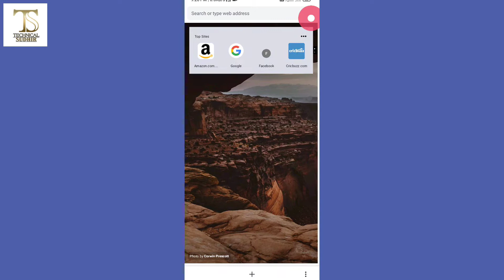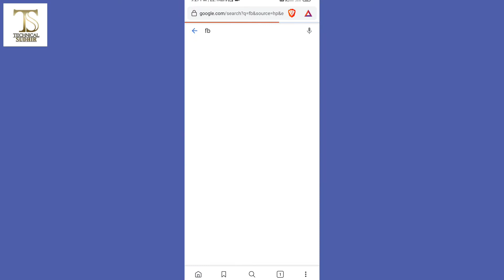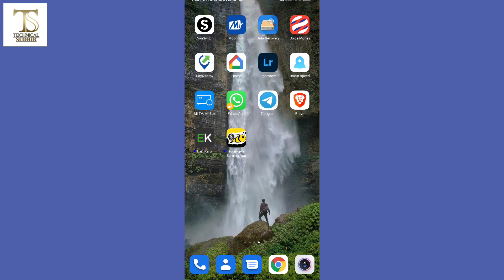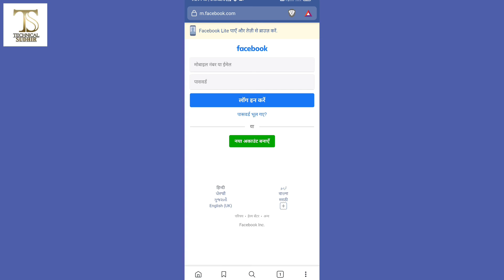Ad देखते - देखते Paise कमाएं | Earn Money Online With Brave Browser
About : Technical Sudhir by Sudhir Rajput. This YouTube Channel You Will Get Always New Tech Videos Everyday :)